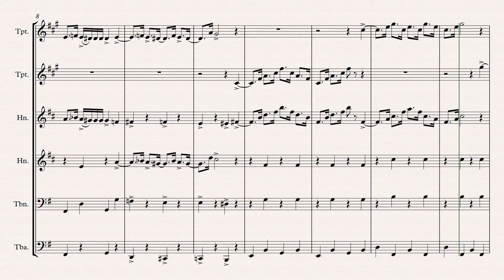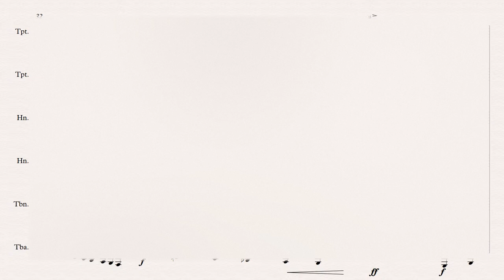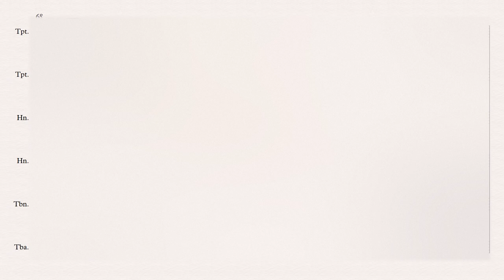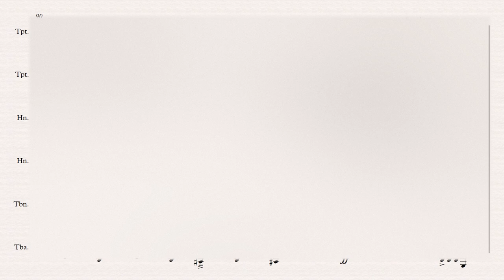Dance of the Knights - S. Prokofiev - ballet 'Romeo and Juliet' - for brass sextet and percussion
Dance of the Knights is probably the most popular movement of the ballet Romeo and Juliet by Sergej Prokofiev. This is one movement of a suite I made for brass sextet for my masters exam. Every week I will be releasing a movement.